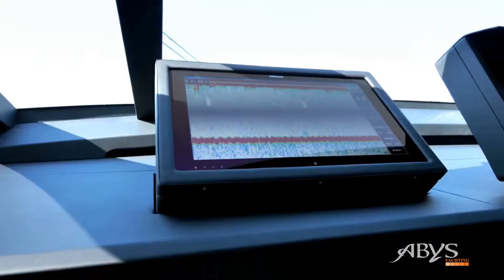Luxury Yacht - Pershing 9X